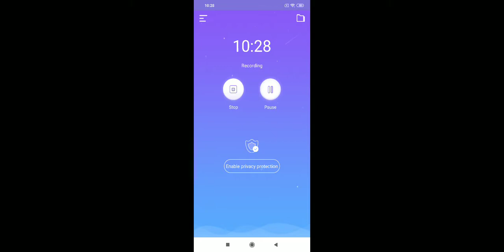I played play ground with my friends